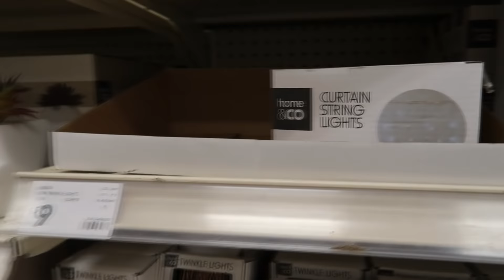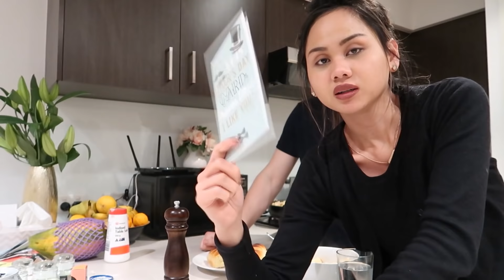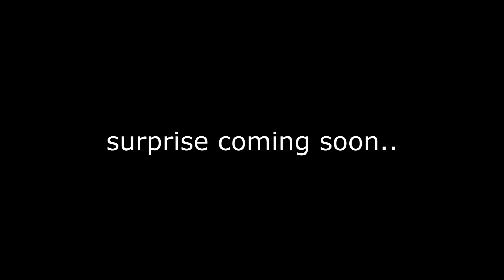HUSBAND HAS A SURPRISE? 🙈